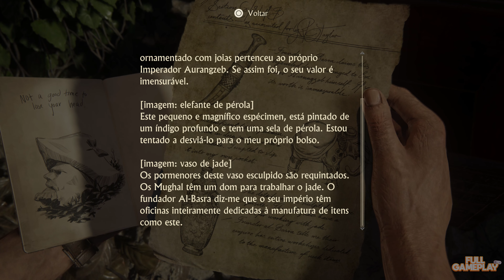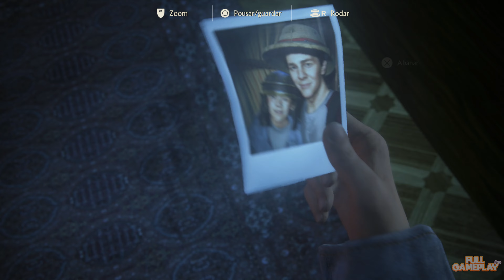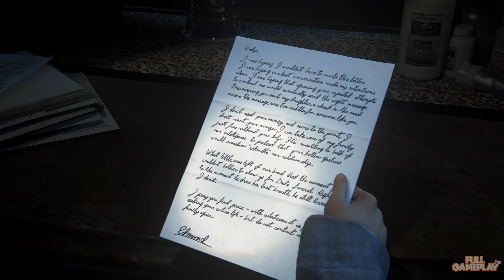UNCHARTED 4: A Thief's End | EPISODE 7 (FULL GAMEPLAY/PS5)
Audio: Portuguese
Text & subtitles: Portuguese